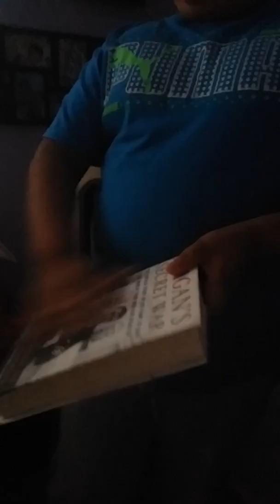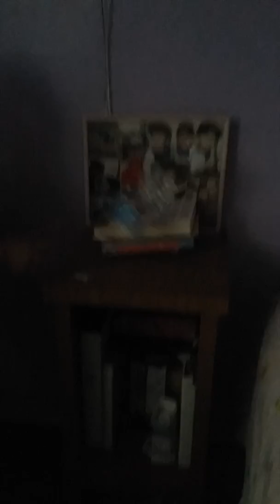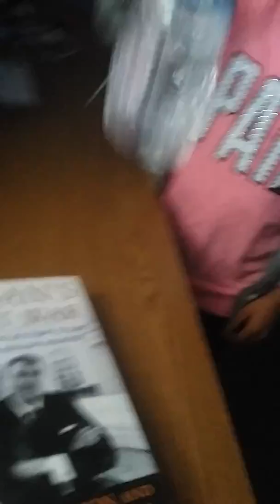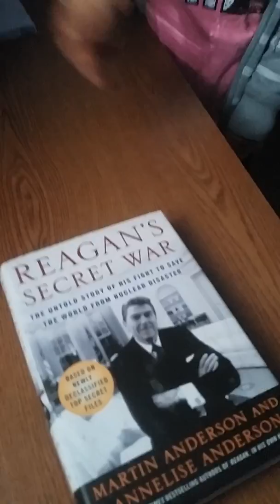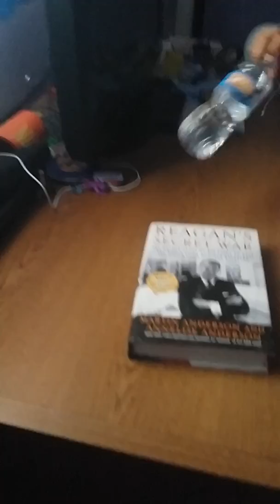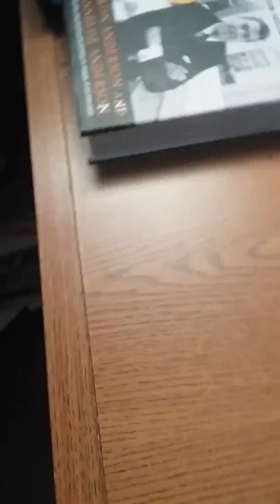Water bottle tricks with my friend!!!